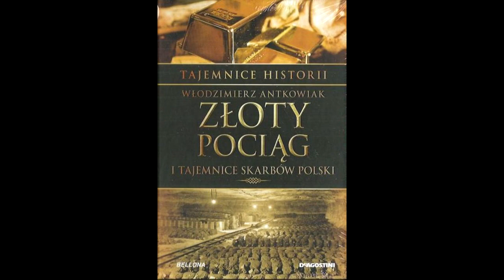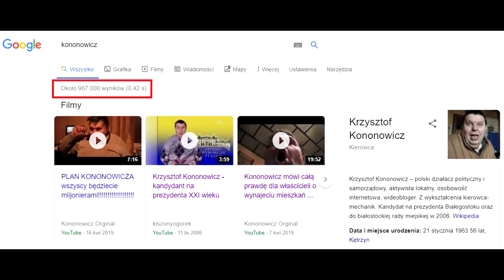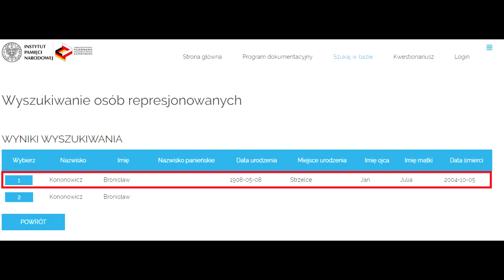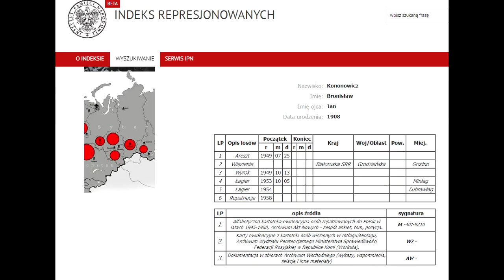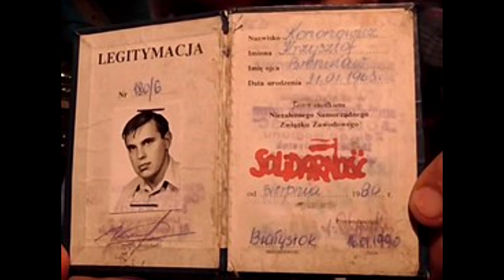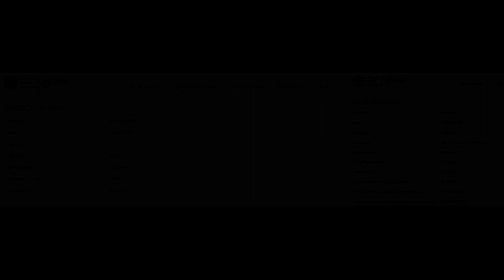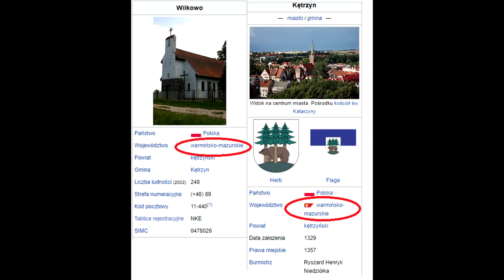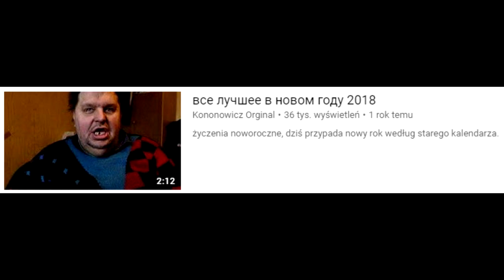Pradzieje Uniwersum 01 Kononowicze przed Białymstokiem 1918-1975